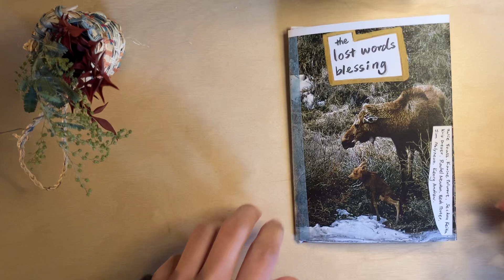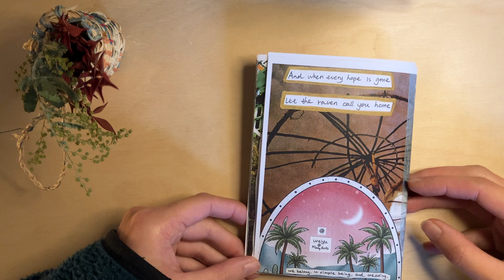The Lost Words Blessing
I was proud to have made this, a little zine with this beloved song and collage, a modality I had been struggling with for a while.

I was excited to share it with you all. I went to make copies of it, and I left the original in the library. And when I realised, it’s gone.

Perhaps the universe is telling me to let go…

So that I could receive more, and give more. To truly allow the flow, the connection. And to trust again, this simple give and take.

So here it is, one of the remaining copies, with my warmest wishes to you all this winter solstice :’)